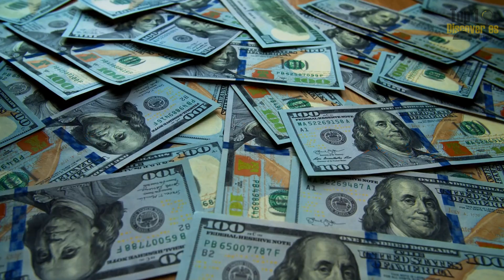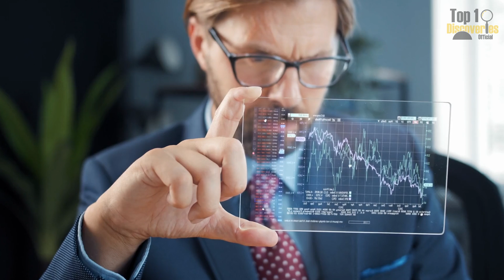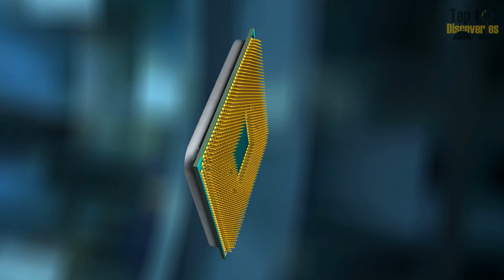China’s Next Gen Fighter Jets Exploring Breakthroughs in Aviation Technology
The China’s next-gen fighter jets program marks a turning point in aviation history. Once considered a follower, China is now investing billions into aerospace defense technology, artificial intelligence, and hypersonic weapons to reshape the skies. These China’s next-gen fighter jets—from the J-20 stealth aircraft to the upcoming sixth-generation designs—represent breakthroughs in aviation technology that few nations can match. With centralized production, smart combat networks, and advanced sensor systems, the China’s next-gen fighter jets are more than weapons: they are innovations defining the future of air power. In this video, we explore the milestones, technology, and vision behind China’s next-gen fighter jets, offering insights into how breakthroughs in aviation technology are changing tomorrow’s skies.